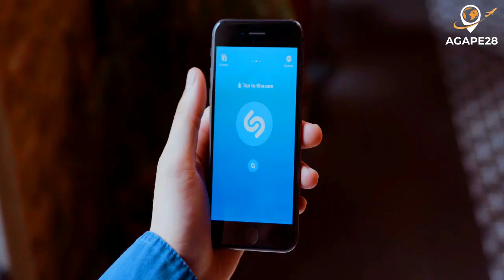Top 10 countries that are BEST for Tourism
In a time when travel bloggers and international travelers flood our social media feeds with incredible tales of their holidays, you can’t help but wonder just what is the most visited country in the world. Which stunning scenery do we need to see? Where do we pin on the world map next? What are the top travel destinations?
 So in this video, we are going to discuss ‘Top 10 countries that are best for tourism’

• This video may contain certain copyrighted video clips, images, or photos that have not been specifically authorized by the copyright owner(s) but are, honestly, protected by federal law and doctrine. about fair use for one or more of the reasons listed above.